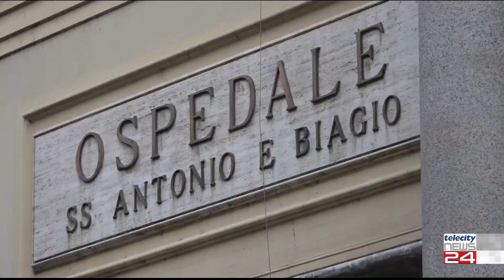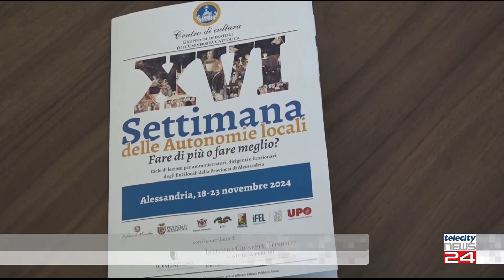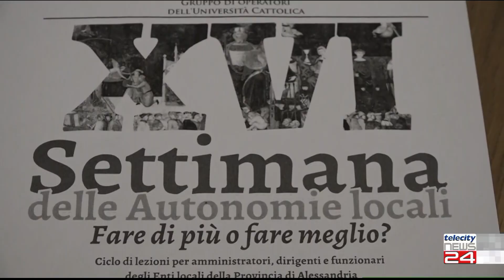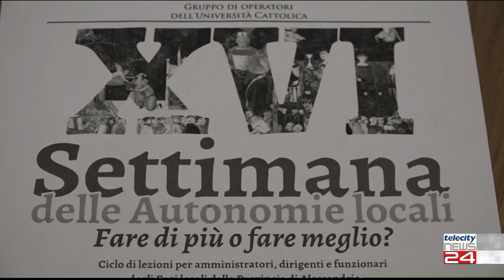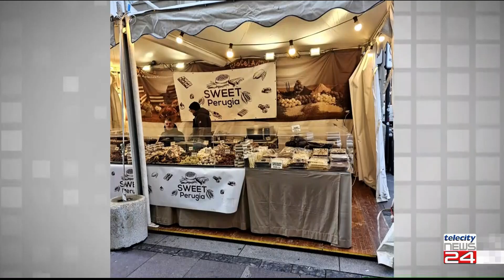TG del 22/11/24 - Edizione delle 19:30